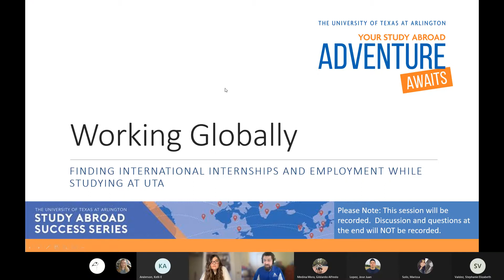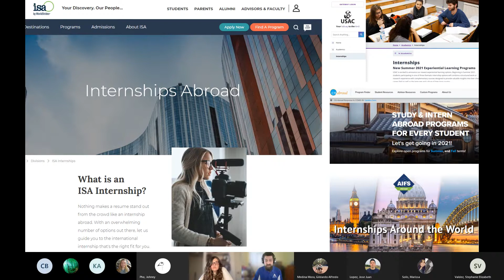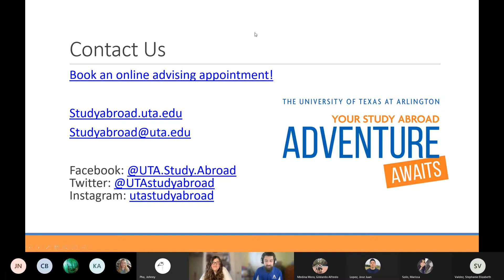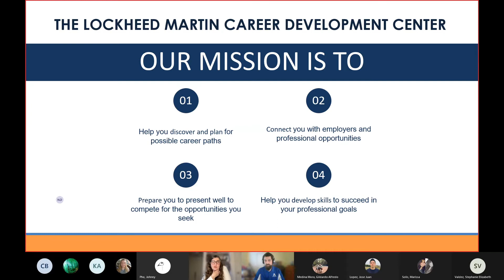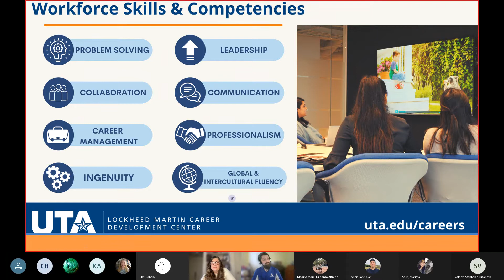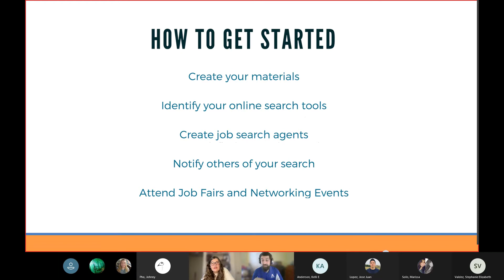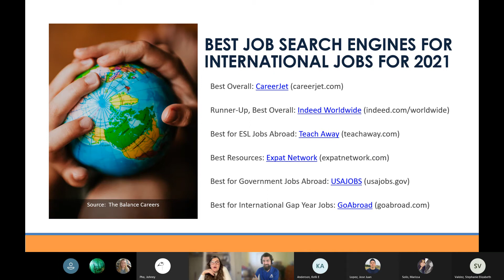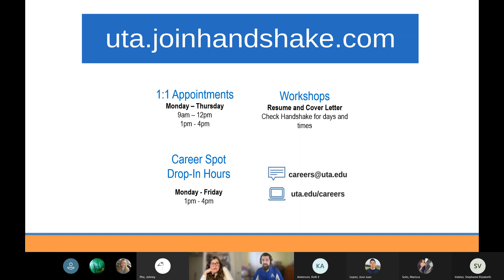Spring 2021 - Study Abroad Success Series: Working Globally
Join Study Abroad and The Lockheed Martin Career Development Center as we explore internship and employment opportunities around the world both during and after your time at UTA!  Seeing the world while developing as a professional is a very real possibility!

for more information about international internship opportunities!